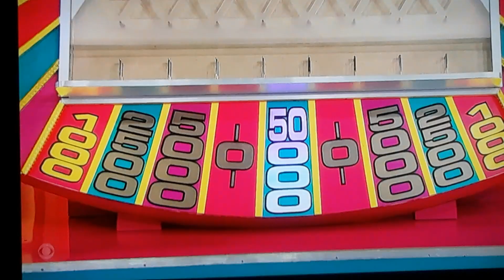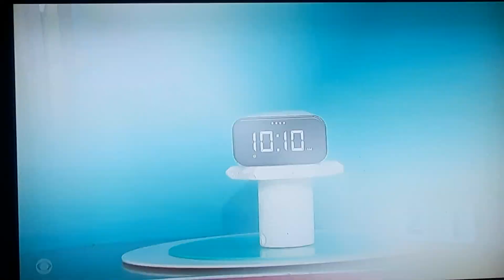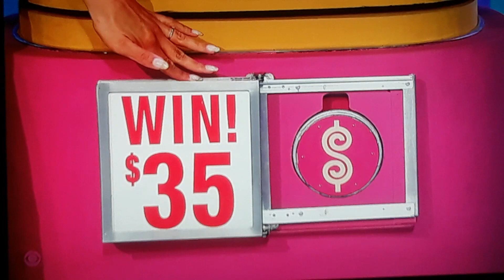The Price Is Right Celebrates 50 Years: Winning 5 Plinko Chips